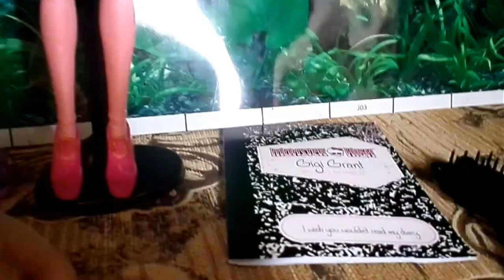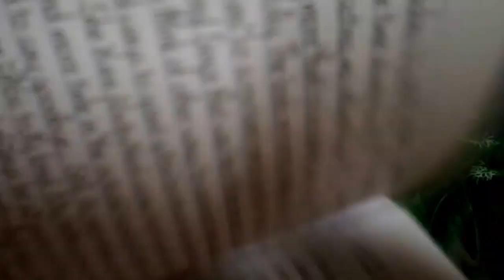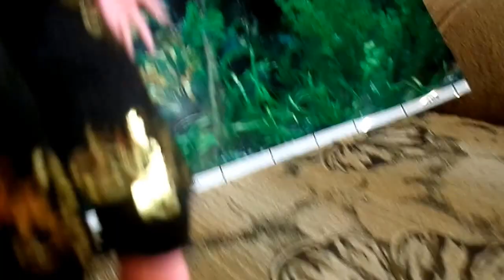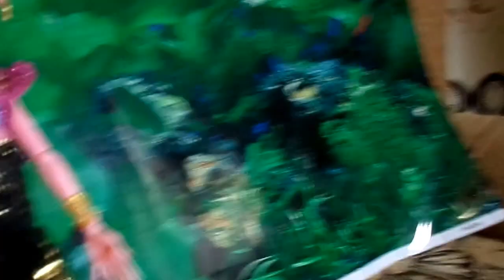Обзор на Джиджи Грант - GiGi Grant (Монстер Хай/Monster High)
Подробный обзор на куклу Монстер Хай Джиджи Грант - кукла джин женского пола, джин из лампы. Кому не нравится и ставит "Не понравилось", тот завидует что у них такого нет, вот так вот.